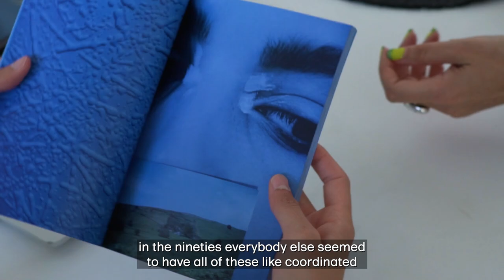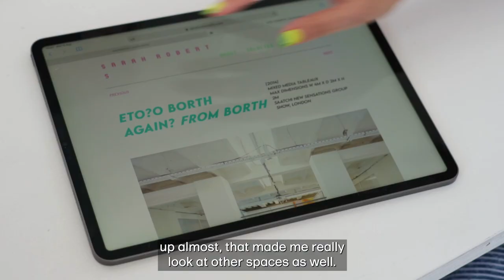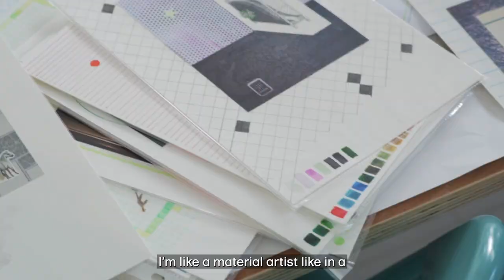Sculpture Network Studio Visit - Sarah Roberts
Sarah Roberts showed us round her studio at Barkston House in Leeds and talked to us about collecting surfaces, contrasting medical and domestic paraphernalia, and taking inspiration from a '90s boyfriend's bedroom.